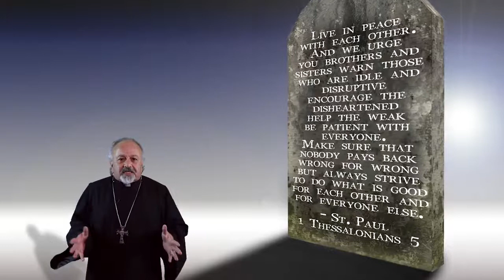AC202 - #01 - Get A Life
AC202 is a continuation of the AC101 Series produced by the Western Diocese of the Armenian Church. This series develops on the earlier series which presents basic concepts of faith as understood in the Armenian Church.

ARCHIVE COPY - the original is native to Facebook and broadcast on USArmenia September 2018.